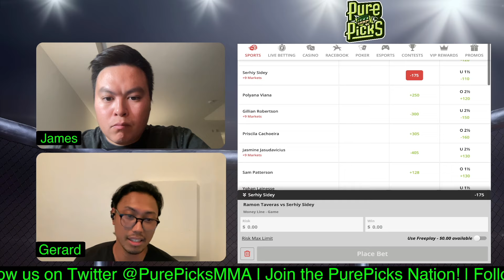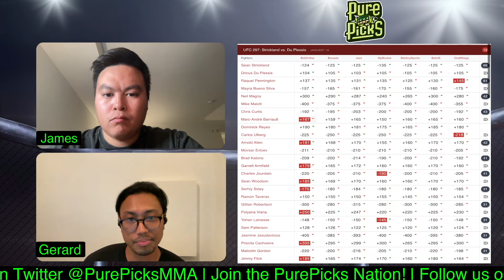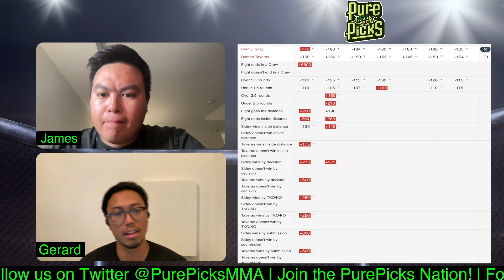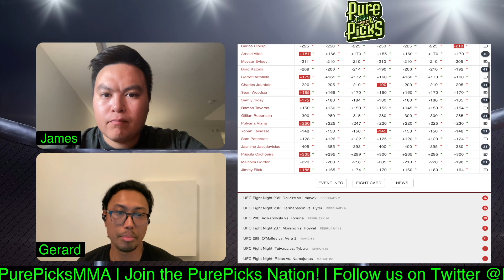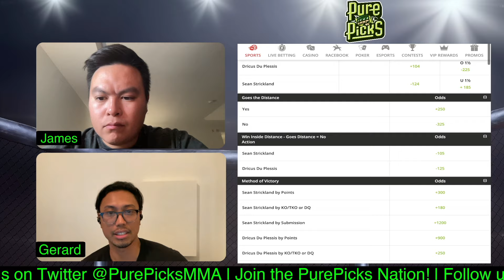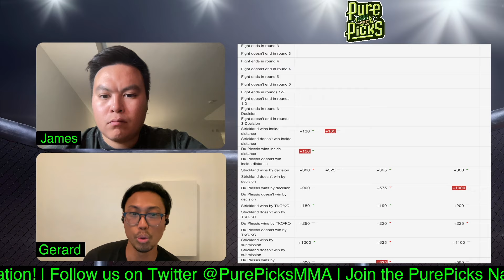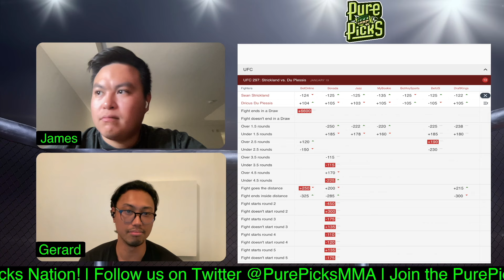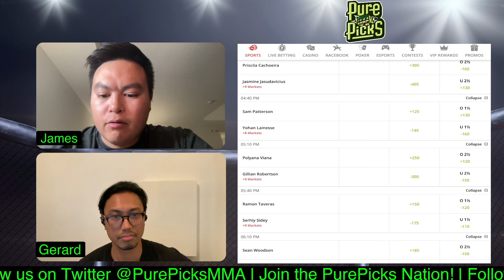UFC 297 BEST BETS Strickland vs Du Plessis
Welcome to our BEST BETS breakdown of UFC 297 Sean Strickland vs Dricus Du Plessis. Gerard is giving the full breakdown on his best bets for UFC 297.

Timestamps
0:00 - Intro
0:38 - UFC 297 Best Bets
1:17 - Gerard's play for this card
2:10 - Breakdown first pick? Lock?
3:50 - 2nd leg Favorite
5:09 - Decisive win?
6:37 - BONUS Prop opportunities?

Happy Pure Picking ✅

UFC 297
Strickland vs Du Plessis

Sean Strickland vs Dricus Du Plessis
Raquel Pennington vs Mayra Bueno Silva
Neil Magny vs Mike Malott
Chris Curtis vs Marc-Andre Barriault
Arnold Allen vs Movsar Evloev
Brad Katona vs Garrett Armfield
Charles Jourdain vs Sean Woodson
Serhiy Sidey vs Ramon Taveras
Gillian Robertson vs Polyana Viana
Yohan Lainesse vs Sam Patterson
Jasmine Jasudavicius vs Priscila Cachoeira
Malcolm Gordon vs Jimmy Flick